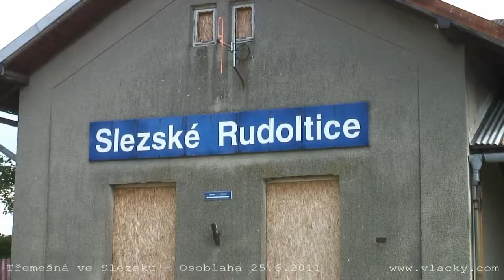Letní sezóna na trati Třemešná ve Slezsku - Osoblaha 25. 6. 2011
„Den dráhy Třemešná ve Slezsku - Osoblaha”